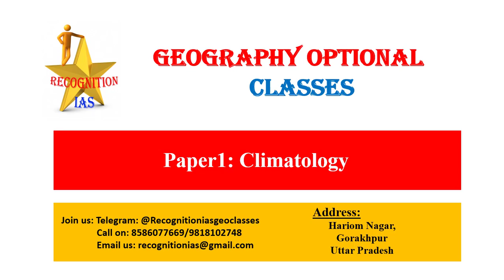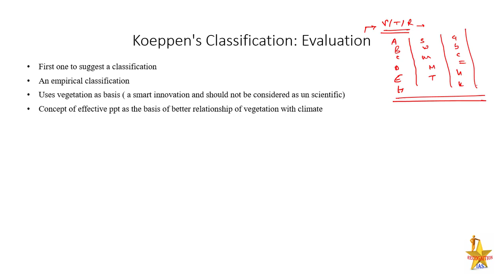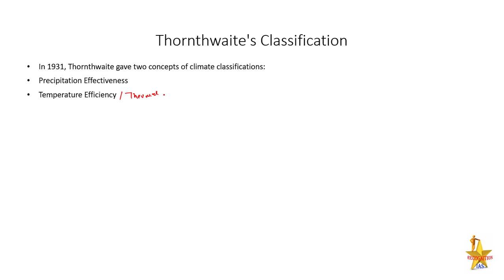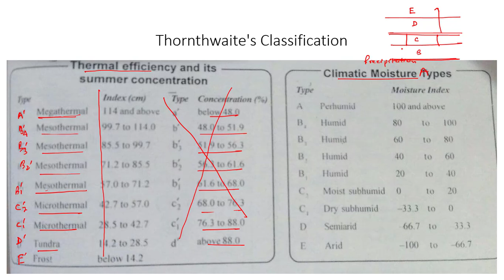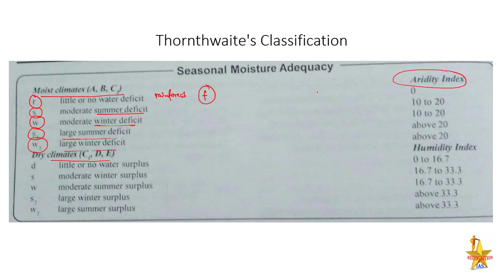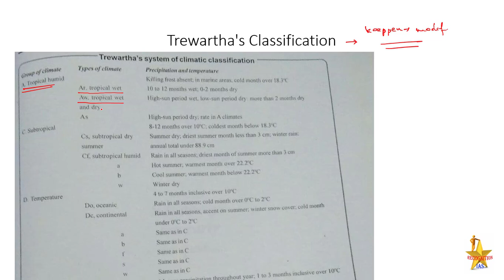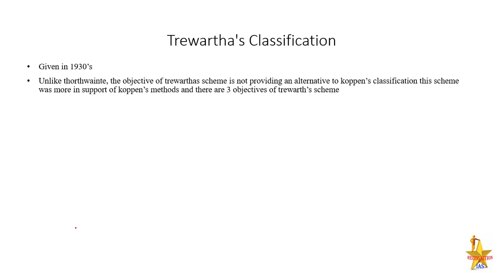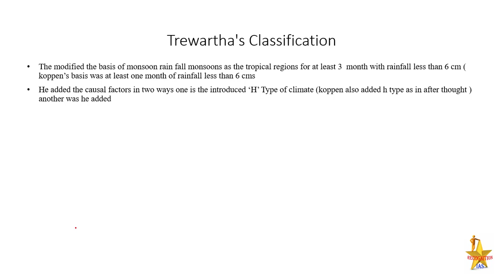Geographical Optional Lecture Series(L14): Paper1- Climatology: Classification of Climate: Thornthw.